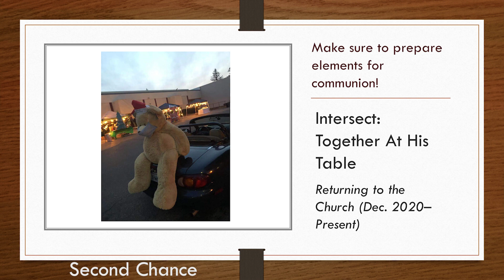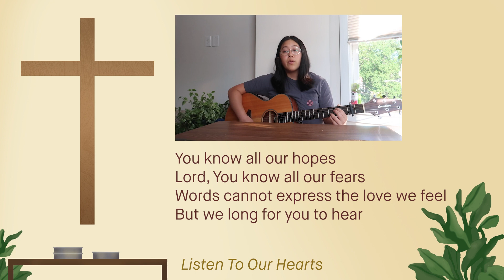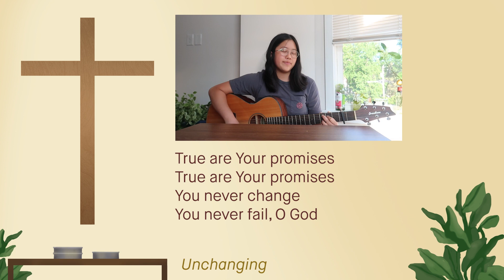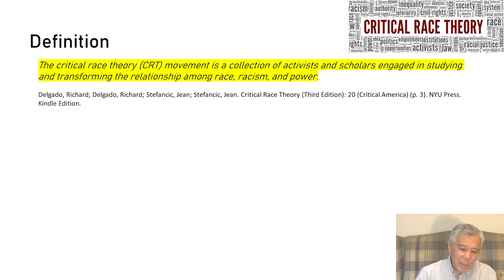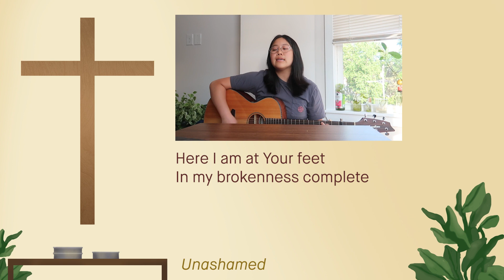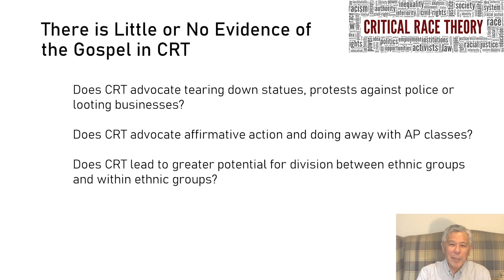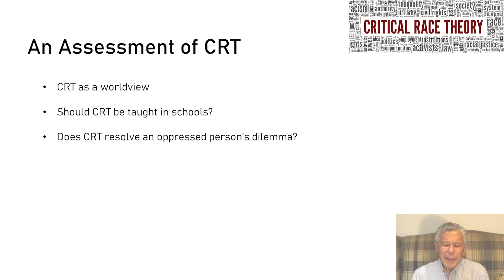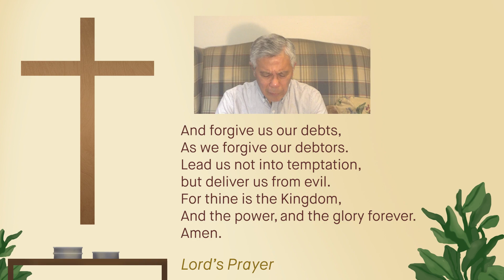Sunday Service, 4 July 2021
Speaker: Victor Quon
Topic: Can CRT (Critical Race Theory) Come to the Table?
New? to get in touch with us!